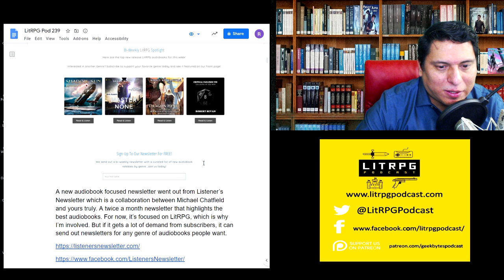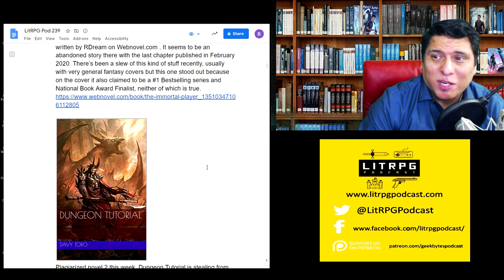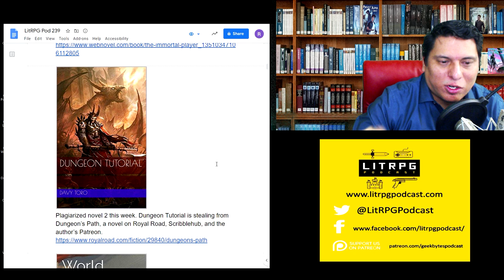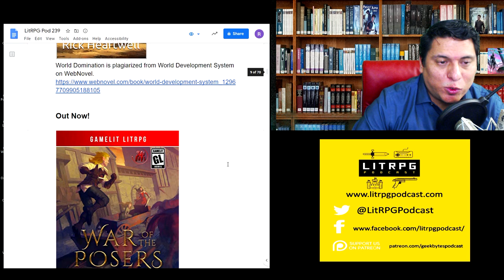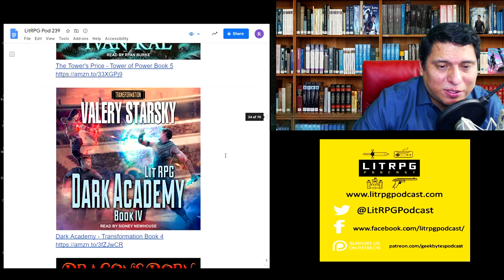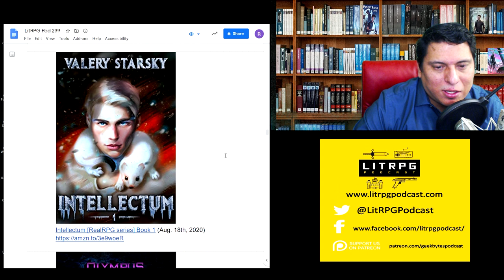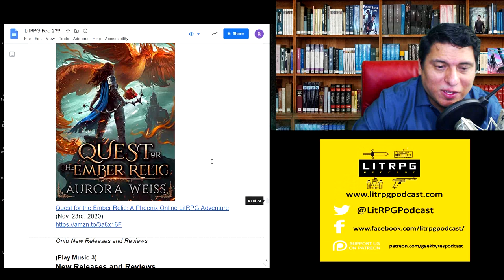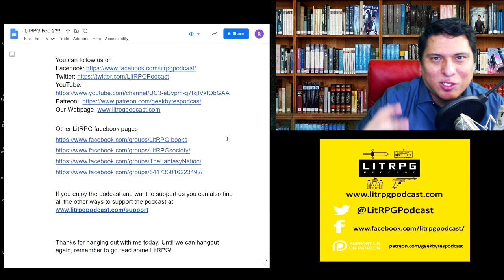LitRPG Podcast 239 - Life Reset 5, The Dungeon Slayer, This Poo Shall Pass, A New Script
LitRPG Podcast 239 -   Life Reset 5, The Dungeon Slayer, This Poo Shall Pass, A New Script, Dragon Heart 7

New Releases and Reviews:

Life Reset: Conquest (New Era Online Book 5) (12:33)
Continues the adventure and town building
Score: 7.7 out of 10

The Dungeon Slayer: A LitRPG Level-Up Adventure (The Dungeon Slayer Series Book 1) (14:13)
Whiny start but once it got to the action it took off

This Poo Shall Pass (Caverns and Creatures) (22:29)
So. Many. Poop. Jokes.
Score: 7.4 out of 10

A New Script: A System Apocalypse short story (The System Apocalypse Short Stories Book 2) (24:43)
A good story nugget

Ian’s (Eye-Ann) Picks of the Week  (26:30)

(Pic 6)
Dragon Heart: Land of Demons. LitRPG Wuxia Series: Book 7
A side mission
Score: 8.5 out of 10

Silver Fox & The Western Hero: Warrior Forsworn: A LitRPG/Wuxia Novel - Book 3
Cultivating school and other hijinks
Score: 8.8 out of 10

Bio Dungeon: Symbiote (The Body's Dungeon Book 1)
Let's learn about the immune system.
Score: 8.2 out of 10

Rise (Last Chance Book 1)
There's a bomb in your head, don't tell anyone

Rebel Star: A LitRPG Post-Apocalyptic Space Opera (System Apocalypse Book 8)
Almost a savior

LitRPG News

R&R, a segment on the latest Soundbooth Theater Live stream. Ray Johnson and Ramon Mejia talked about LitRPG, proving they are not secretly the same person. It was fun talking to Ray about his life, some of his projects and his review of Life Reset 4 audiobook.
(link)

A new audiobook focused newsletter went out from Listener’s Newsletter which is a collaboration between Michael Chatfield and yours truly. A twice a month newsletter that highlights the best audiobooks. For now, it’s focused on LitRPG.

Plagerized stories on Amazon

Found a new plagiarized novel, Immortal RPG. It was originally written as Immortal Player by RDream on Webnovel.com .

World Domination is plagiarized from World Development System on WebNovel.

Out Now!

War of the Posers (The Bad Guys Book 4)

Life Reset: Conquest (New Era Online Book 5)

Chrysalis - A Fantasy LitRPG (Beast Realms Book 1)

The Way of the Force (The Heavenly Throne Book 2): A LitRPG Wuxia Series

Derelict: Book 2, Counterattack (A LitRPG Dungeon Core Adventure)

The Tree of Ascension: A LitRPG Apocalypse (Peril's Prodigy Book 2)

Bugs: The First

DoucheMage: A Glitchworld Original

Winterborn 2: Wolfsbane

Backlash - A Second Skin Novel Book 5

City of the Dead - Alchemist Series Book 1

Expedition Newb - Sun & Shadow Online Book 2

Twilight Templar - The Eternal Journey Book 1

The Tower's Price - Tower of Power Book 5

Dark Academy - Transformation Book 4

Dragon's Born: A 4X Strategy LitRPG Series
Warlords of the Circle Sea, Book 2

Path of Soul: BlackFlame Online Universe
Glory of Formation Emperor, Book 3